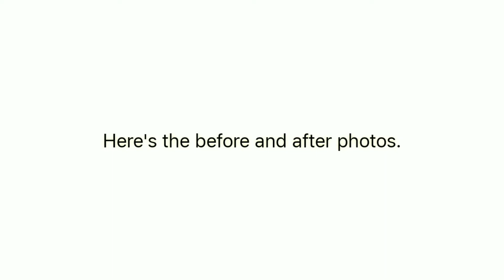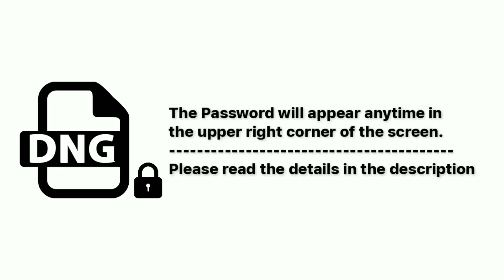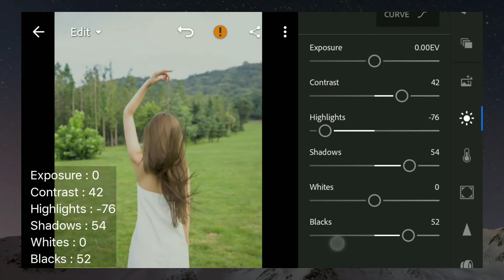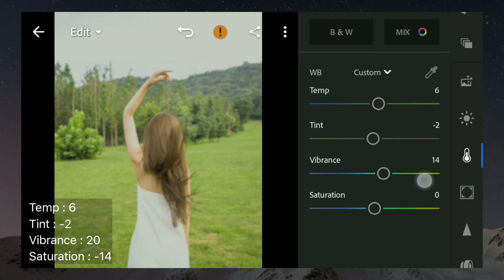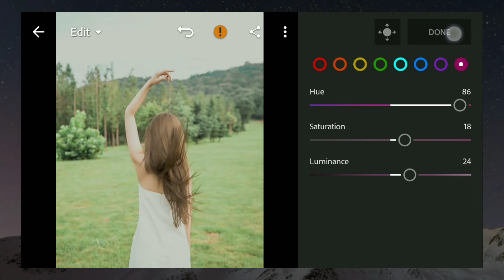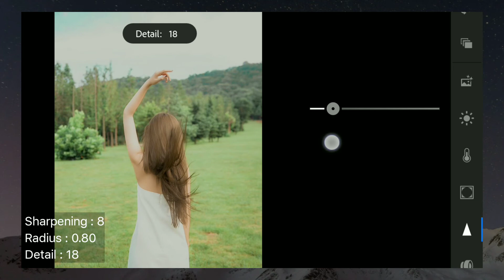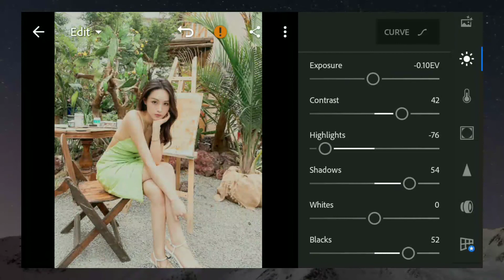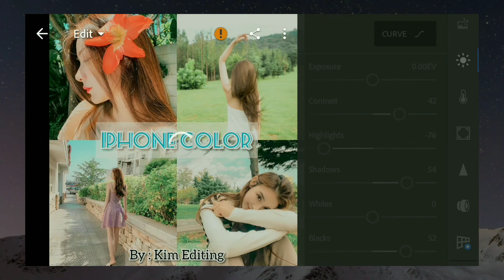iPhone Color Preset | Lightroom Mobile Presets Free DNG Xmp | Lr Tutorial 2020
In this Video, I will show you how to edit like iPhone 11 Color
preset using adobe lightroom mobile with Free Dng and Xmp.

iphone 11 color preset - Lightroom Mobile Presets Free DNG & Xmp | Lightroom Mobile Tutorial - Free Presets Lightroom Mobile

Take note that every image is different not every preset will work on
every single photo, adjust the exposure and other settings if needed.

to my channel for more Lightroom Editing Tutorials.

Read Me!!
*PASSWORD is Posted on the video (it will appear on the upper right
corner of your screen).
*divided into 2 and will appear separately and random.

Combine the [1] Password and  [2] Password

*All pictures shown are for illustration purposes only.

BackSound :

Song: Seum Dero - Love Me (feat. Malia Rogers)

You can also request presets. Please comment if there is a preset request